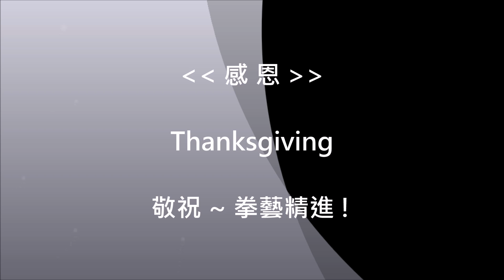吳兩成太極拳講堂_太極拳悟道學程第4講_為什麼無法達到"浩然氣行乎手"?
太極拳悟道學程_第4講_為什麼無法達到"浩然氣行乎手"?
吳兩成老師 主講
太極拳"悟道"學程系列講座
~ 太極瑰寶, 眾妙之門 ~